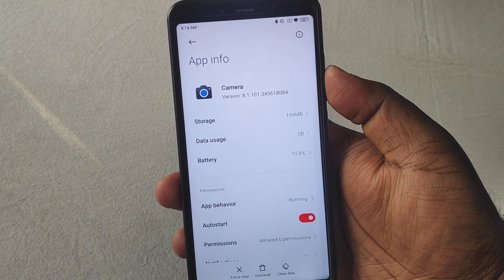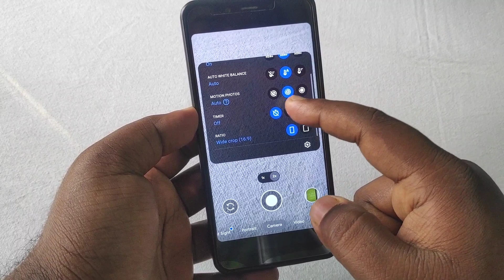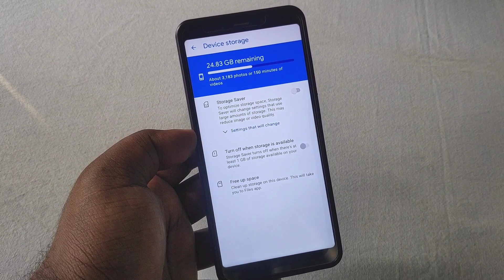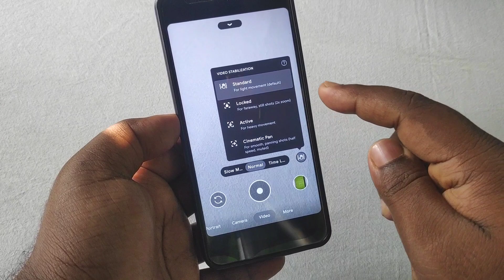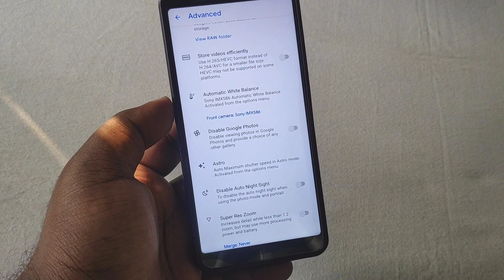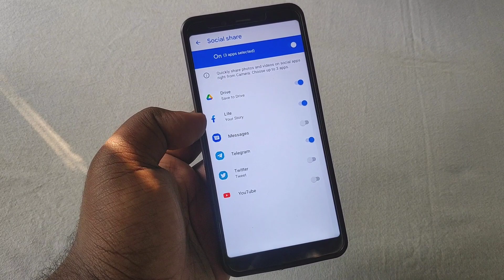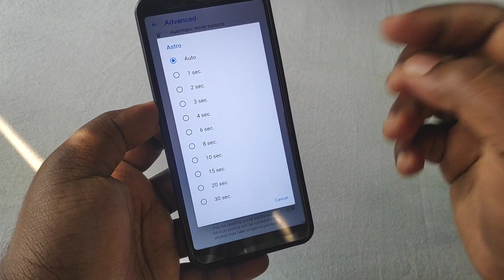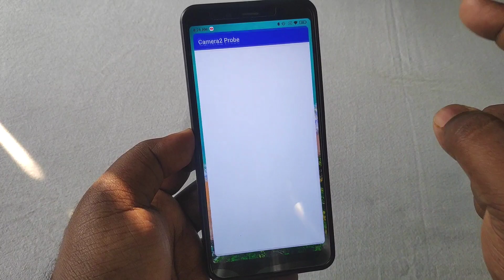Google Camera 8.1.101 by Parrot V1 | Download & Install | Astro Night Portrait Mode🔥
🔥❤️DOWNLOAD Google Cameras 8.1 by Parrot ❤️🔥